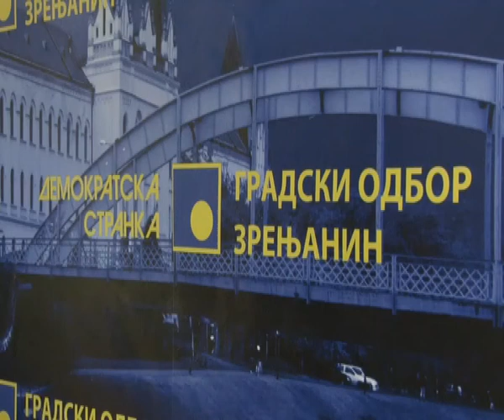DS ZA IZBORE